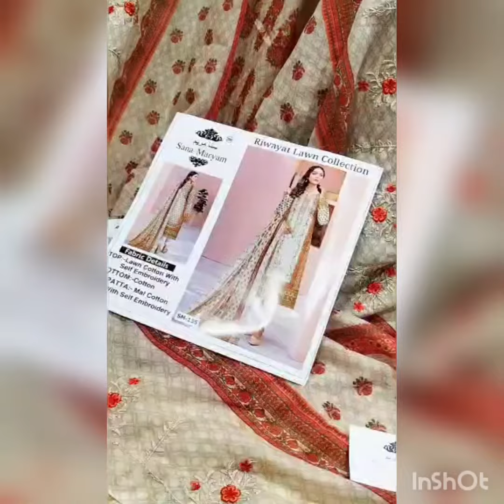6 May 2023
🙏🏻Dear
        Sir/Madam...
🎁Today we are launching Pakistani  Concept...

ZAHA
💕AAEESHA-VOL-2

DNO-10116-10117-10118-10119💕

      👇🏻Fabric details 👇🏻

👗 Top : GEORGETTE WITH HEAVY EMBROIDERED

👖Bottom   :SANTOON

🏳️‍🌈Dupatta : NAZMIN WITH HEAVY EMBROIDERED

🏳️‍⚧️INNER :- SANTOON

Shipping Extra

🚚Dispatch *_reday_* 🚚

Regards
ZAHA